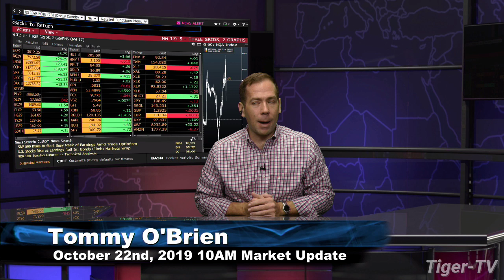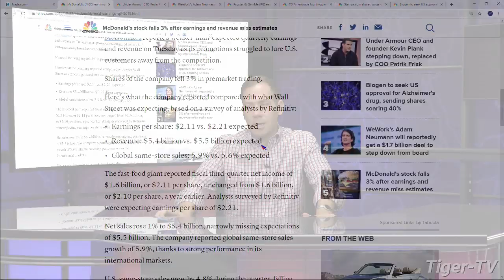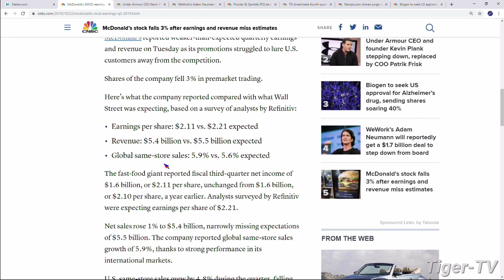October 22nd, 2019 - 10AM ET Market Update on TFNN